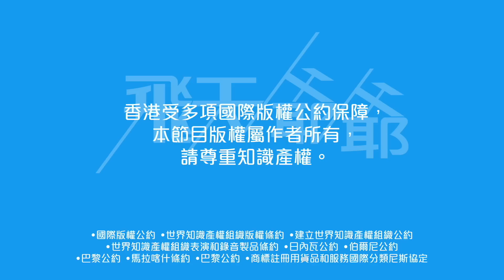全球百大型男前十名單出爐｜課金買獎主辦方年賺過百萬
美國娛樂媒體 TC Candler 2022 年推出「課金提名」以及「課金投票」，隨即引來買獎風潮。差不多一年，「課金十強」出爐，又一地花生。